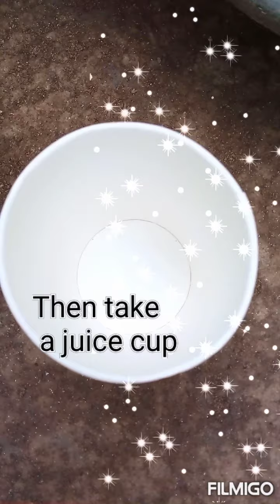How to plant a snake plant in a juice cup easily😃😄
The snake plant is the most famous plant in the world too. As well as in Sri Lanka. There are many kinds of plants and many shapes.
Mentioned as,

Round shape
Long shape
Some of long
And other are:

Also this plant is good for our breathing. Because, this plant off the oxygen throughout in full day.
There are more benifits on this plant.
So,I hope you get a valuable idea by watching this video.